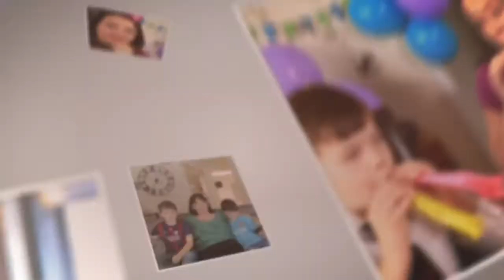How To Make More Sales Online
In this episode I teach you How To Make More Sales Online.   I specifically show you two techniques that you can use right away to help you how to make more sales online.

If you’d like to learn more on the topic of how to make more sales online - like selling more your online course or online product then sign up for my webinar ...

How to Create and Launch a Best-Selling Online Course.